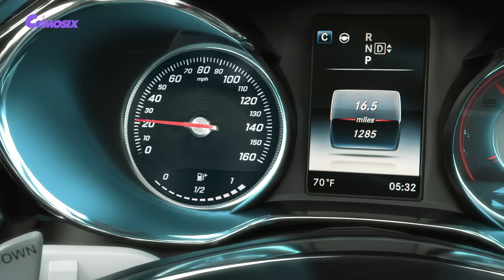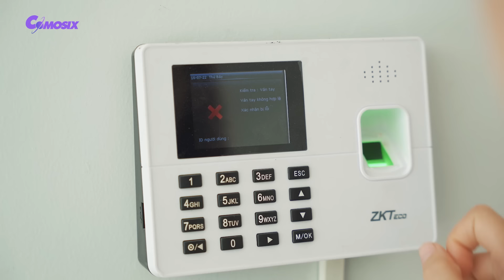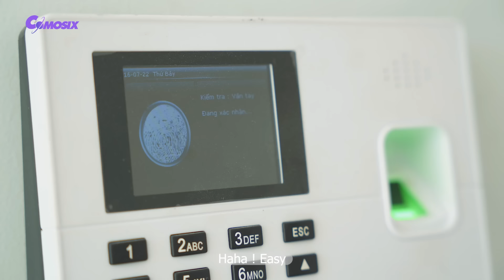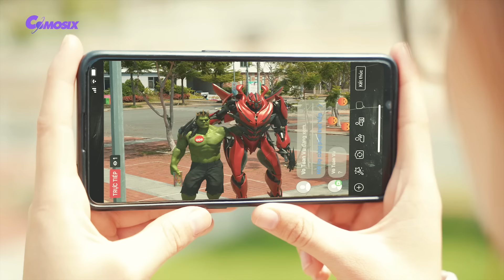Transformers: The Last Knight - Hulk vs Iron Man Final Fight | Paramount Pictures [HD]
Unleash your imagination with the mesmerizing world of Comosix Channel!

🎬 Are you ready to be spellbound? Brace yourself for an exhilarating cinematic experience! Indulge in a plethora of captivating movies by visiting It's not just a movie; it's a universe waiting to be explored.

🚀 At the heart of Comosix Channel lies a symphony of VFX mastery and the timeless allure of superheroes. Behold the marvels of futuristic transformers in awe-inspiring Transformer movies. From the thunderous might of the Hulk to the calculated supremacy of Lord Thanos, from the iconic Optimus Prime to the lovable Bumblebee, and the genius of Iron Man – our channel is a tribute to these legendary icons.

💖 Allow us to be your oasis of joy, a sanctuary that melts away the stress of your daily grind. Let the ethereal VFX content sweep you away into a realm where the impossible becomes possible, where dreams come alive pixel by pixel.

⚔️ We're here to spark your imagination, not to incite mimicry. Our content boasts the pinnacle of VFX technology, showcasing mesmerizing visual effects and thrilling fight scenes. But remember, these are the works of skilled professionals, and we don't endorse replicating any character's actions.

🔔 Don't miss a single moment of our extraordinary creations! Each frame we present is a testament to our dedication to delivering uniqueness that resonates.